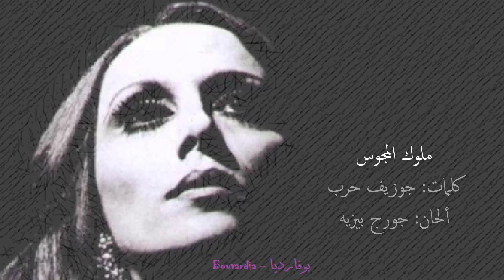فيروز - ملوك المجوس | Fairouz - Molok elmajoos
● فيروز - ملوك المجوس
● كلمات: جوزيف حرب
● ألحان: جورج بيزيه

ملوك المجوس بليلة الميلاد والتلج مغطيلن تيجانن
لحقوا عَ الطريق بنجمة الميلاد لعند الطفل اللي اسمو يسوع
معهن بخور ودهب وحرير وأساميهن كتبوها فوق سيوفهن
جايي الليلة ملوك المجد لعند الملك اللي اسمو يسوع
شافوا طفل عَ كومة قش وحدّو إمّو عم بتصلّي
تركوا السيف وشالوا التاج وحنيوا روسن للملك الإله
والنجمة تضوّي فوق الباب والمغارة صارت تشبه سما صغيري
وقفوا على بابا الرعيان يصلّوا يصلّوا للملك الإله